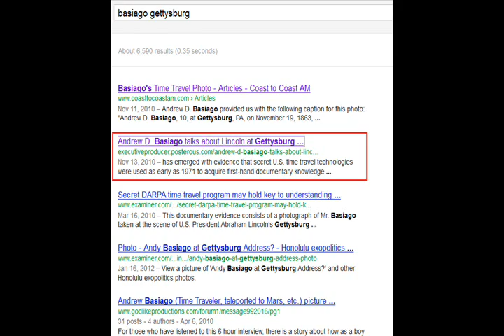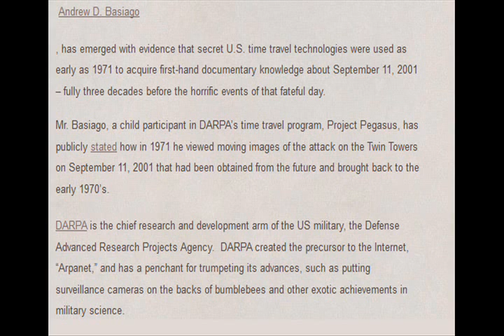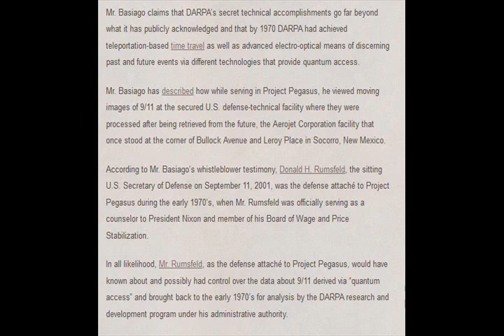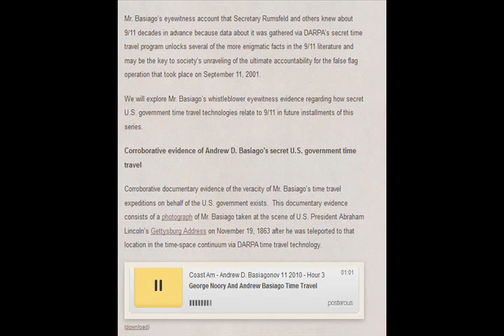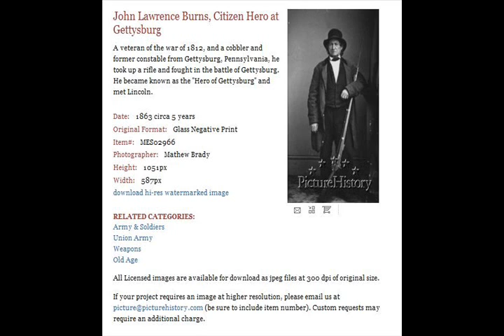Abraham lincoln travelling in USA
travelling america on a budget,
travel america packages,
travelling america alone,
united states points of interest,
united states states,
usa travel guide book,
usa travel packages,
travel usa visa,
abraham lincoln movie,
abraham lincoln history,
abraham lincoln childhood,
abraham lincoln books,
abraham lincoln quotes,
abraham lincoln facts,
abraham lincoln children,